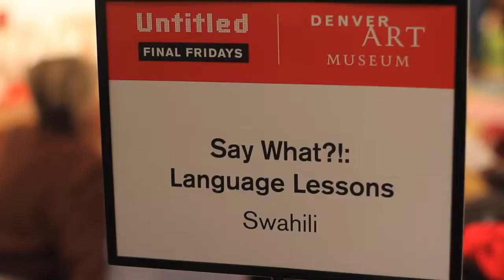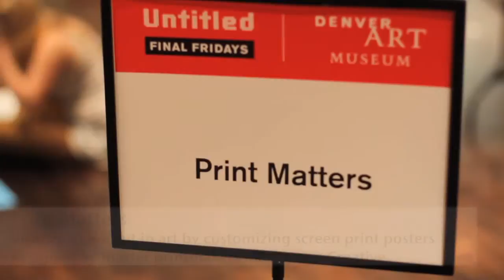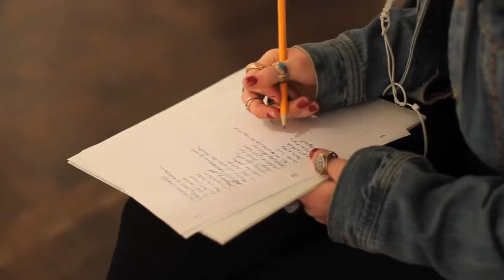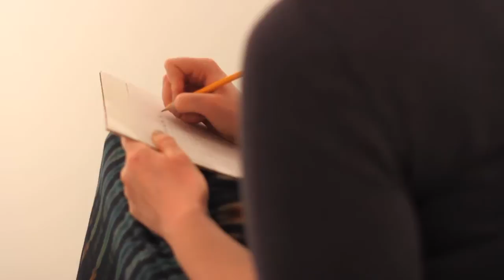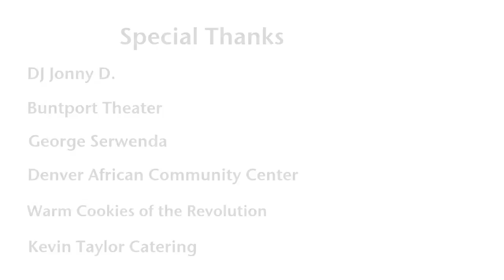Untitled #65 (Say Anything)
DAM visitors found their artistic voice at Unititled #65 (Say Anything). Visitors customized screen prints with Ink Lounge Creative and picked up phrases in a new language with George Serwenda of the African Community Center. Artist Oliver Herring hosted a DAM version of his interactive art-making TASK parties. Artist-in-Residence Rose B. Simpson talk about her sources of inspiration and Denver-based poet Suzi Q. Smith performed an original piece.